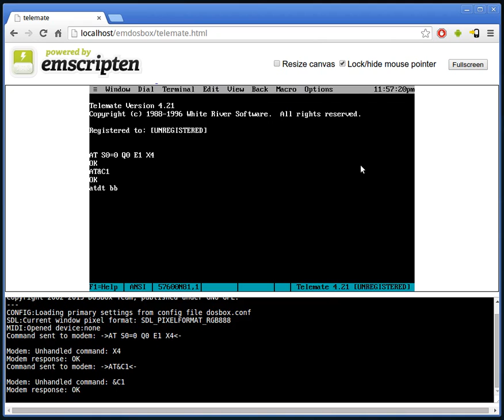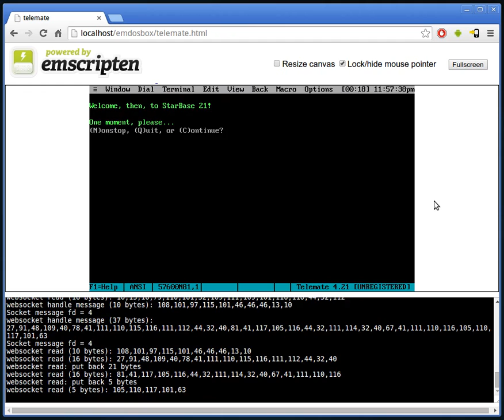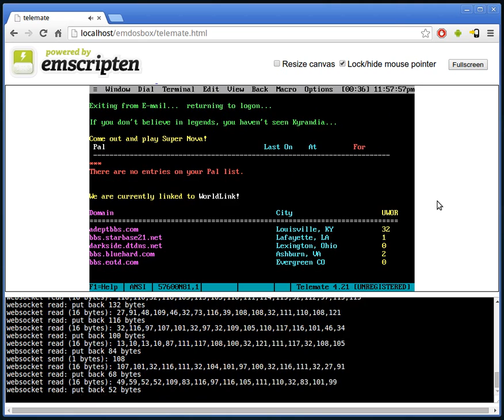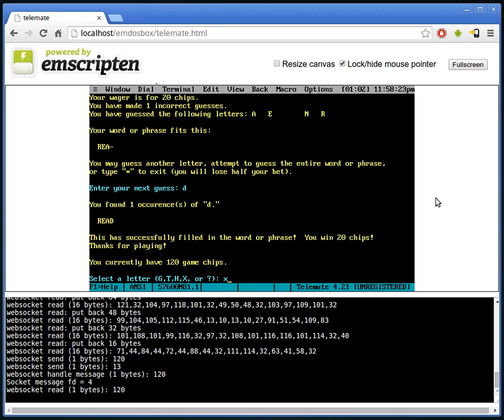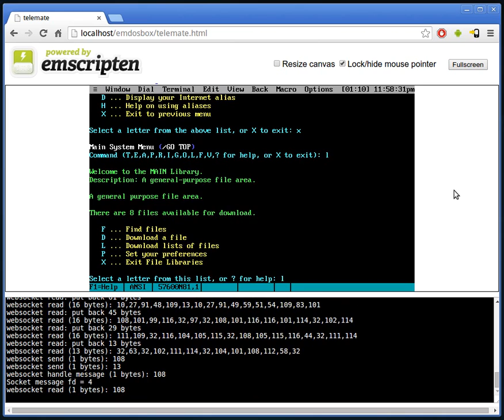Web-based DOS Terminal App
Connecting to a BBS in my web browser using a DOS terminal app running in DOSBOX cross-compiled to JavaScript using emscripten.